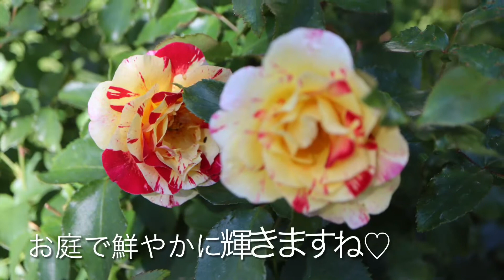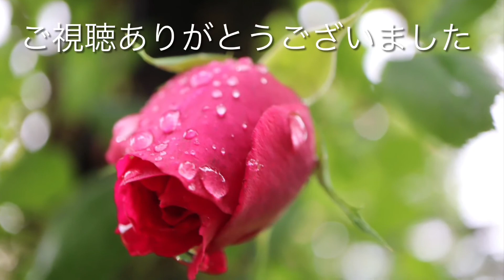🌱カミーユピサロ🌱camille pissarro 🌱黄色強め絞りが華やか💕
🌱1996年フランス🇫🇷デルバール社作出

🌱カミーユピサロ🌱camille pissarro🌱フランス🇫🇷デルバール社作出🌱四季咲き🌱中輪🌱ティーの香り🌱黄色が強い黄+ローズ赤の絞り🌱delbard🌱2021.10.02撮影　河口湖音楽と森の美術館にて。 薔薇 バラ roses ローズ rose rosepot tokyo japan gardening rosegarden カミーユピサロ